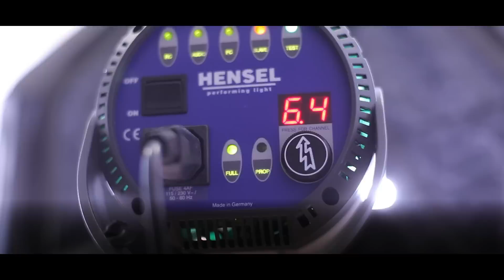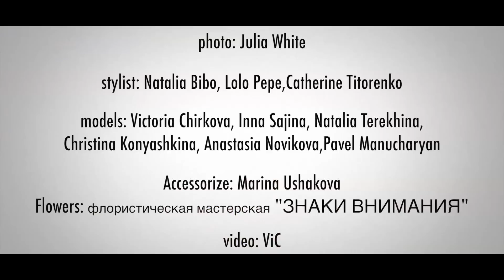Backstage wedding photoshoot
photo: Julia white
models: Inna,Christina, Natalia,Victoria,Anastasia, Pavel
stylist: Catherine Titorenko, Natalia Bibo, Lolo Pepe,
Accessorize: Marina Ushakova
Flowers: флористическая мастерская "ЗНАКИ ВНИМАНИЯ"